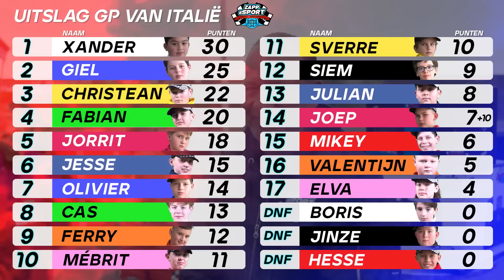SCHADE WEER AAN OP MONZA💥 | GP van Italië 🇮🇹| F1 Racekampioenschap #16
Op Monza gaat de schade weer aan! De vorige keer dat we met schade reden waren de coureurs veel voorzichtiger met inhalen en dat zorgde voor een eerlijke race. Tijd om de schade opnieuw aan te zetten!

In het ZappEsport Formule 1 kampioenschap rijden 20 jonge gamers ieder weekend dezelfde circuits als Max Verstappen! In een spannende strijd om de beker proberen de coureurs iedere week de meeste punten te pakken. Na de race is er altijd veel te vertellen! Wie gaat er naar huis met de beker en krijgt de titel ZappEsport formule 1 kampioen 2022?

Check iedere zondag de race hier op YouTube!